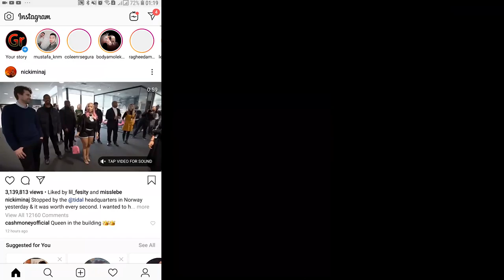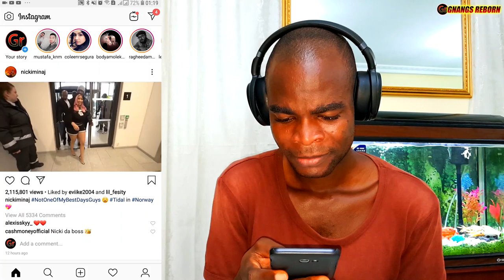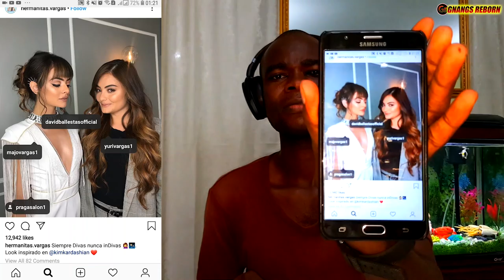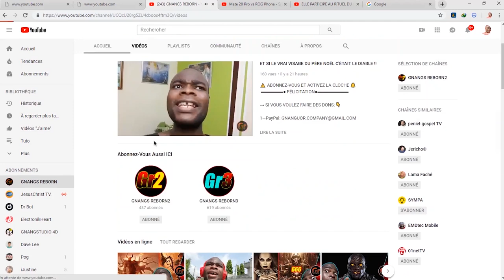LA STAR DES RÉSEAUX SOCIAUX